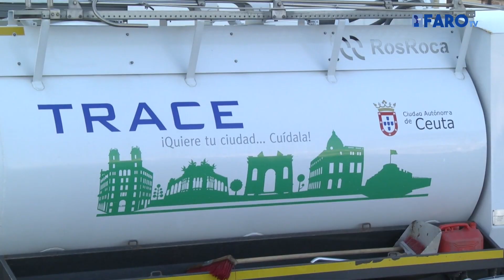Vivas mantiene que los trabajadores del Plan de Empleo apoyan a Trace, “pero no les sustituyen”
El presidente Vivas ha negado esta mañana que el personal del Plan de Empleo que realiza labores de limpieza viaria esté sustituyendo al personal de Trace, sino que los está complementado. Estas declaraciones del presidente fueron realizadas durante su vista a los stands situados en el Paseo del Revellín con motivo del Día Mundial del Alzheimer.
De esta forma responde a las acusaciones del comité de empresa de Trace y a la coalición Caballas que ha decidido llevar este asunto a la Inspección de Trabajo.
En otro orden de cosas, el presidente de la Ciudad, también fue preguntado sobre su opinión por el archivo de la denuncia presentada contra Susana Román, Guillermo Martínez y José Caminero. Fue muy escueto en su respuesta, al confirmar que en primer lugar deseaba mostrar “una vez más su confianza en la Justicia. Y en segundo lugar expreso mi satisfacción porque se ha hecho justicia con tres personas que son honradas, íntegras y decentes”.